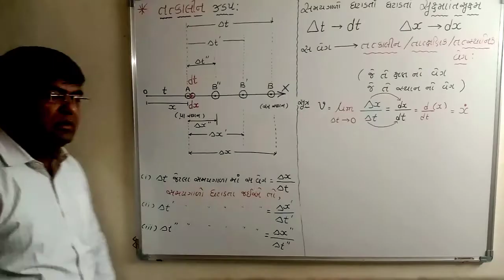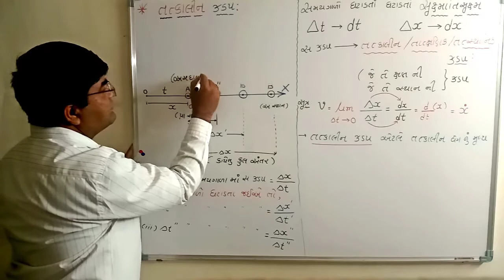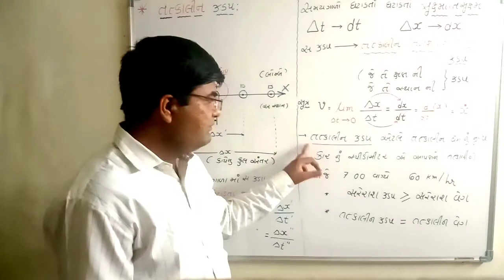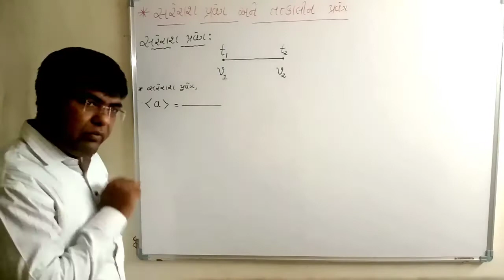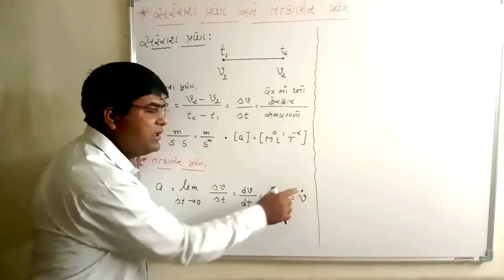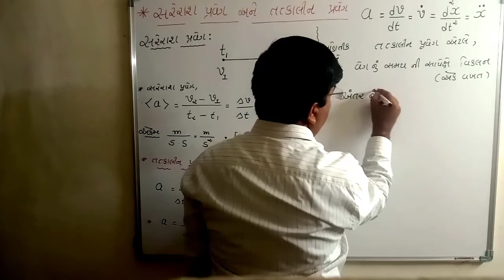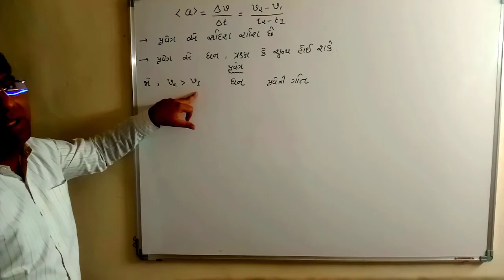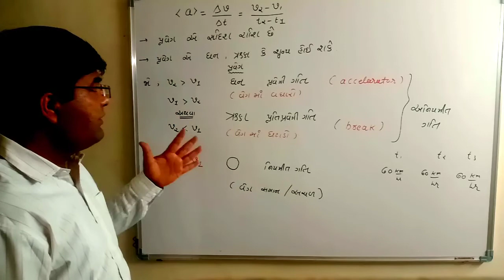11 Phy Chap 3 Part 9 ધોરણ:11, ભૌતિકવિજ્ઞાન, પ્રકરણ:3, ભાગ:9 સુરેખપથ પર ગતિ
11 Phy Chap 3 Part 9 SurekhPath Par Gati
ધોરણ:11, ભૌતિકવિજ્ઞાન,
પ્રકરણ:3, ભાગ:9
સુરેખપથ પર ગતિ